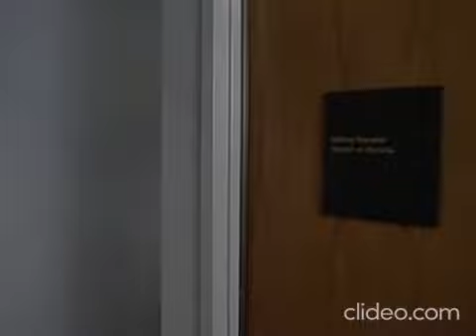the a team the battle of Bel air (pt.4)